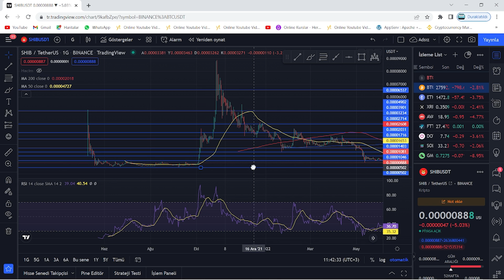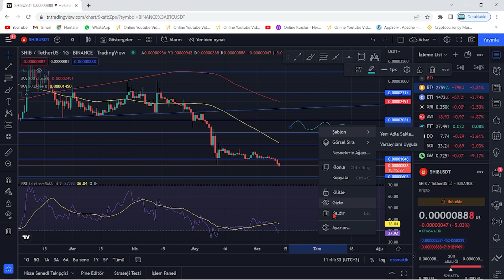SHİBA 1 YIL SONRA İLK DEFA...!🚨ACİL UYARI VİDEOSU🚨SHİB COİN EN KRİTİK NOKTADA🚨DÜŞÜŞ NEREDE BİTECEK?🚨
Bu videomuzda kripto borsalarında oldukça popüler bir coin olan SHIB coin'i(Shiba Inu) inceledik. Shiba'nın teknik analizini gerçekleştirdik. Shib coin'in destek ve direnç noktalarını belirterek kısa, orta ve uzun vade hedeflerinden söz ettik. Shiba alım ve satım noktalarını belirleyerek, hangi noktadan almalıyız? Gibi sorulara yanıt olmaya çalıştık. Shiba, yakaladığı populerite ve 2022'nin piyasa hacmiyle birlikte çok ciddi artışlar gösterebilir. Shiba yaptığı son açıklamada metaverse projesine ve stablecoin'e imza attığını bildirdi. Shiba yetkilileri 12 nisan itibariyle attığı bir tweet'de shibarium'un bir kaç ay içinde beta sürümüyle halka arz edileceğini belirtti. Ayrıca 15.30'da açıklanacak ABD enflasyon oranları shiba'nın kaderini belirleyecek. Bu videoda yatırım tavsiyesi verilmemiştir. Shiba anlık olarak Robinhood borsasında listelendi ve metaverse arazilerini satışa çıkarması ile ciddi bir yükseliş yakaladı. Shiba hakkında ünlü politikacı 0.001$ fiyatlarına ulaşacağı yani 50x yapacağı fakat 1 dolar fiyatlarının zor olduğunu belirten bir açıklama tweet'i geldi. Son gelişmelerle beraber shiba fox tv ekranlarında yayımlandı ve bu durum üzerine shiba yetkilileri türkiye'ye ve fox'a teşekkür etti Son gelişmelerle birlikte Dogecoin balinası shiba hakkında yorumda bulundu. Shiba'dan 32X'lik bir 0.001$ hareketi beklediğini belirtti. Son gelişmelerle birlikte Ethereum balinaları shiba'ya akın ederek 1.71 trilyon$ değerinde alım yaptı. Son gelişmelerle beraber shiba'da 15 milyarlık yakım yapıldığı belirtildi ve yetkililer Burn Portal'ın(Yakım portalı) yayımlandığını duyurdu. Son gelişmelerle birlikte shiba yetkililer shiboshi adındaki solana ekosisteminin bir parçası olan 10.000 adet NFT satışının başlayacağını duyurdu.